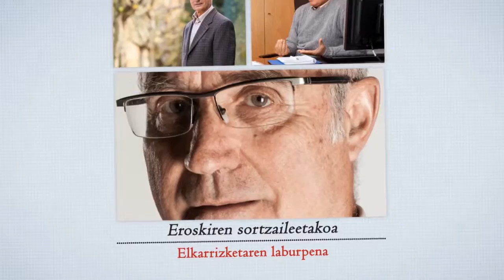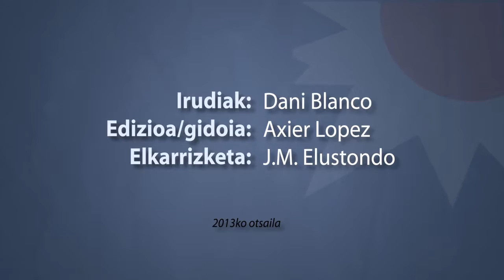Antonio Cancelo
(Puebla Sanabria, Zamora, Espainia, 1936) Eroskiren sortzaileetakoa, Mondragon Taldearen lehendakari izana. 1960ko hamarkadaren hasieran heldu zen Eibarra, familia lagun. 1967an gerente ari zen bertako Juan XXIII kooperatiban eta Eroski sortu zuten 1970ean. Eroski Taldeko zuzendari izan zen hogeita bost urtez eta ondoren, Mondragon Taldekoa 1995ean, erretretan sartu artean. Humanismoak gidatzen du beraren bizia, hurkoari lagundu nahiak, eta, era batera zein bestera, horretan ari da oraindik.